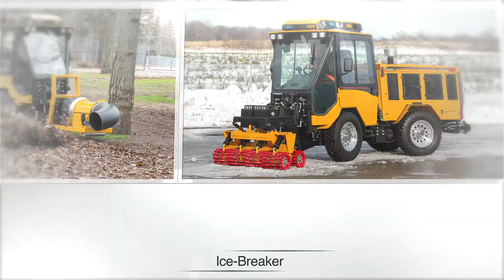What is Trackless Vehicles Limited?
For over 50 years, Trackless Vehicles Limited has been the leader in the municipal sidewalk tractor industry. The functional and all-purpose attachments manufactured by Trackless are the solutions to all battles faced throughout the year.

From municipalities to parks departments and from military facilities to university campuses, Trackless is proud to provide our customers with high-quality, durable products.